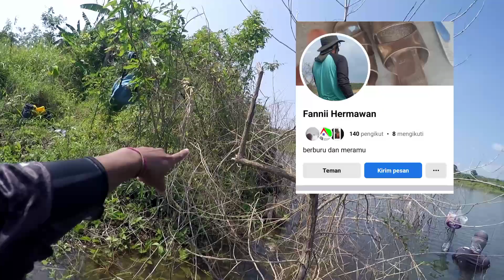Mancing ikan Nila di sini dapat 2,3,4 jari saya anggap BONCOS ❗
simak keseruan perjalanan @Mustika_Fishing di Waduk

pesona keindahan Waduk Randugunting menarik perhatian saya untuk memancing ikan

kabarnya ikan di sana sudah Besar2
trip mancing kali ini saya bersama mas Anto dan Om Fani , mereka adalah suhu mancing di spot tersebut

 joran yang saya pakai
tegek Orca Scorpio 450 dan sabpollo Wimax 450
dengan senar best 0.18mm
kail owner akitakitsune : no 9

umpan